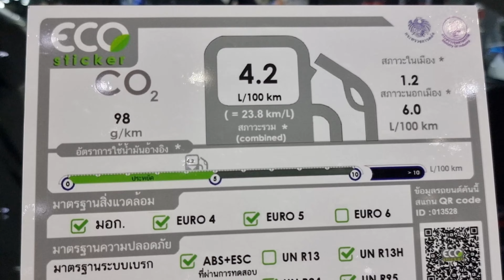New Haval Jolion 1.5 Hybrid Ultra HEV ราคา 999,000 บาท